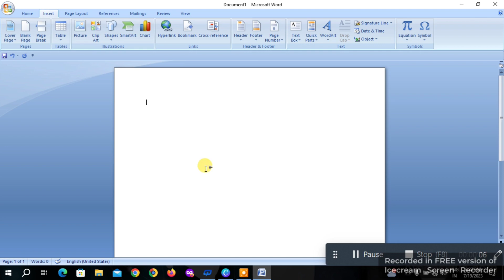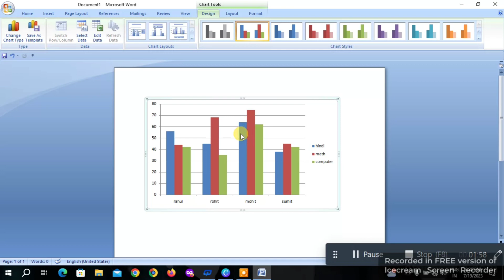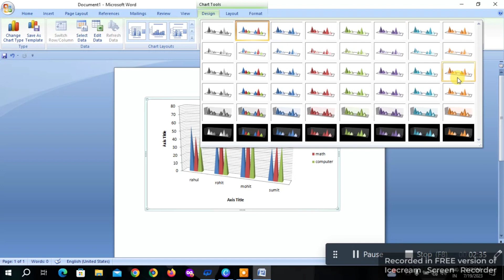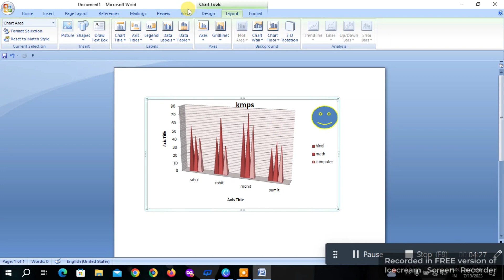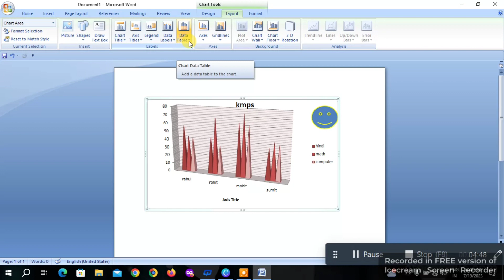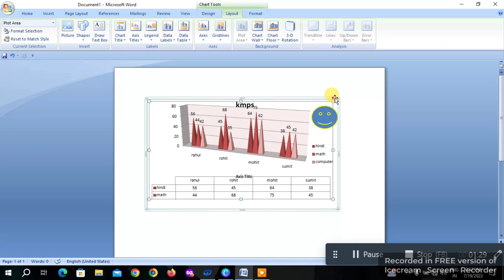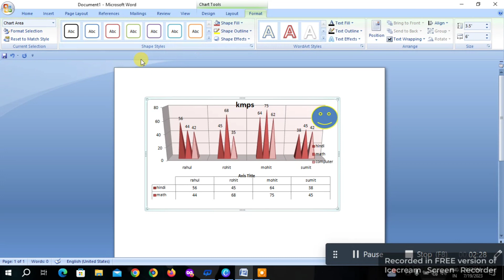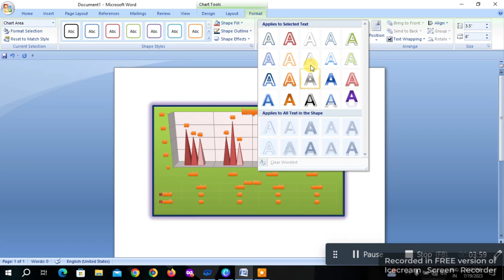how to use chart in ms word || ms word tutorial